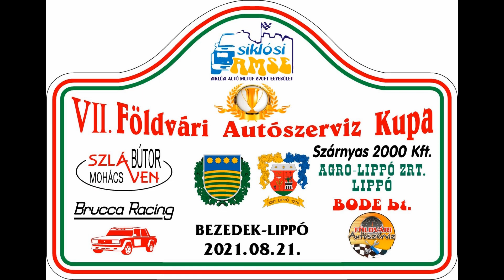Tálos Tamás / Lada 2105 / Bezedek Minirally 2021. - TheLepoldMedia